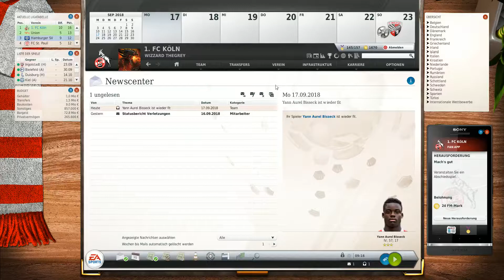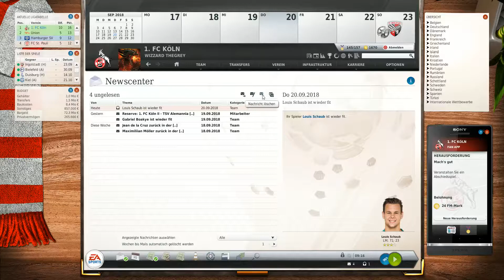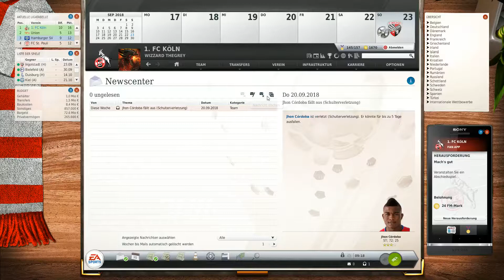Let's Play | Fussball Manager 19 |► 1.FC Köln # 10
Hallöchen.

0:0 gegen Sandhausen, nun geht es im Pokal gegen Bielefeld.